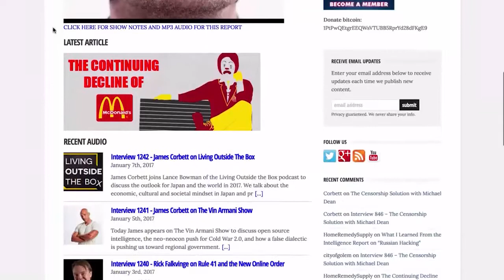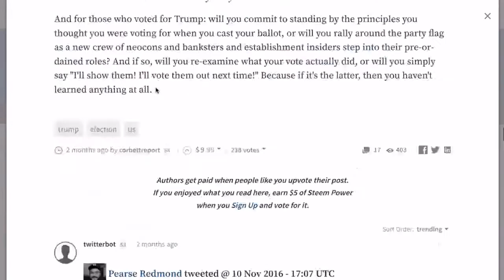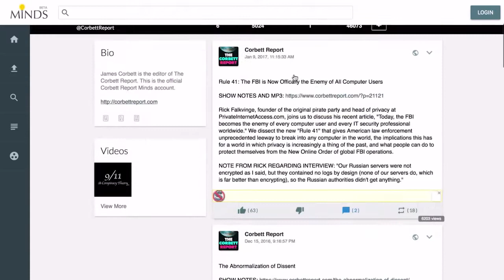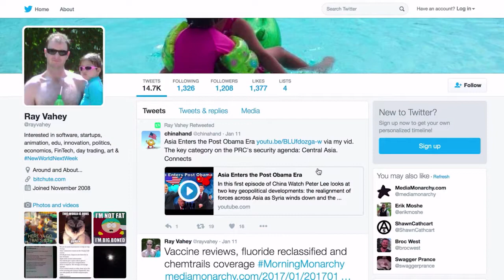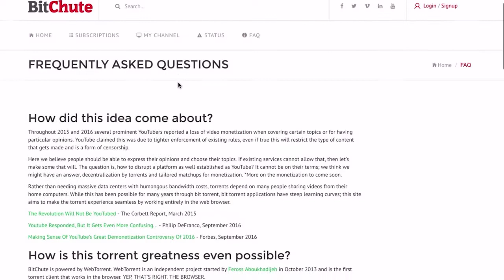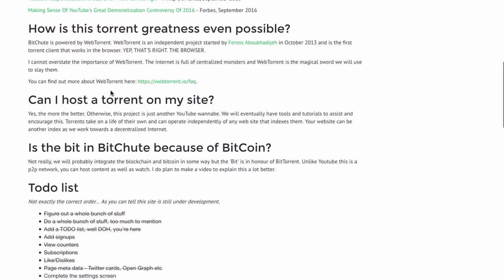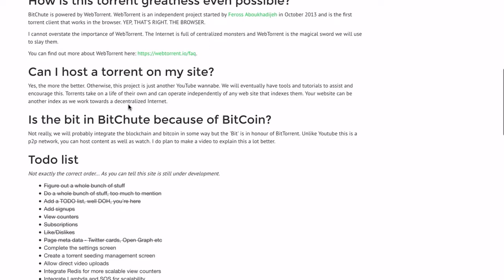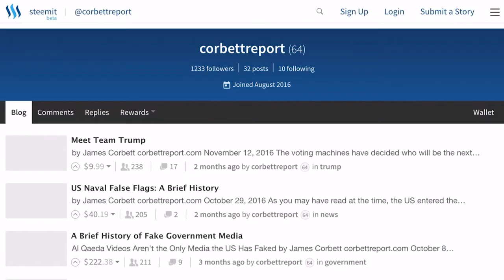The Social Media Exodus Has Begun. Here's Where Everybody's Going.